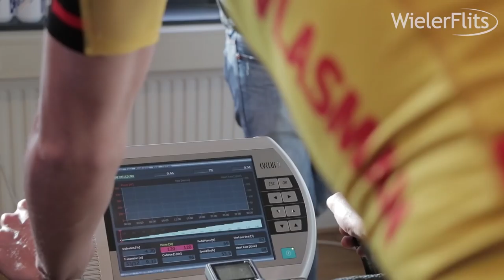Belangrijke stap voor Dion Beukeboom - WIELERFLITS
Dion Beukeboom heeft vandaag een mooi verjaardagscadeau gekregen. De UCI heeft hem officieel toegelaten tot de Registered Testing Pool, de groep renners waarvan een biologisch paspoort wordt bijgehouden.

Beukeboom, die vandaag zijn 29ste verjaardag viert, heeft een biologisch paspoort nodig voor de officiële erkenning van zijn aanval op het werelduurrecord van Bradley Wiggins. De recordpoging staat gepland voor augustus 2018 op de wielerbaan van Aguascalientes in Mexico.

WielerFlits sprak vandaag met Beukeboom en zijn trainer Jim van den Berg over de officiële erkenning en over de stand van zaken van de uurrecordpoging.